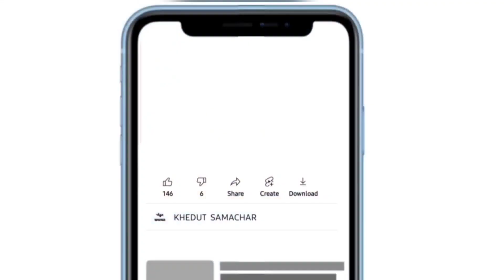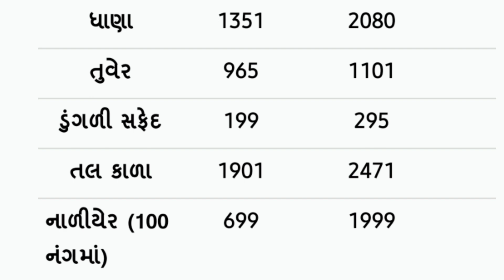commodity price 31.03.2022 mahuva marketing yard na bhav | saurashtra ajna bajar bhav|commodity rate